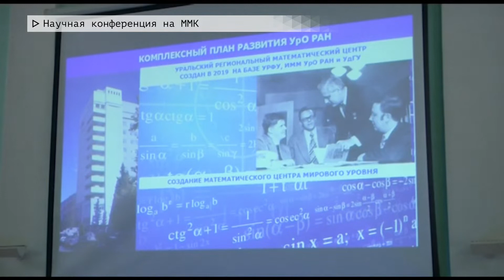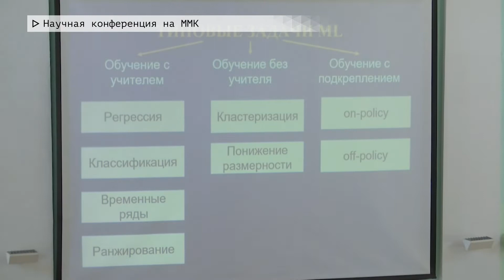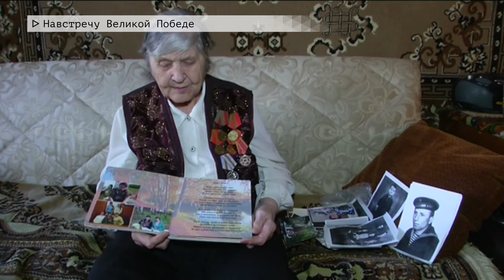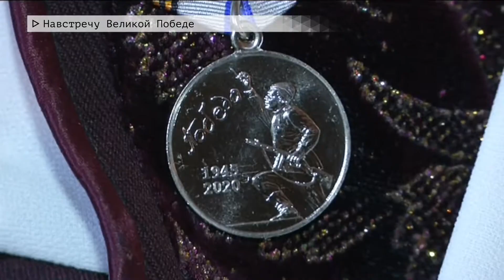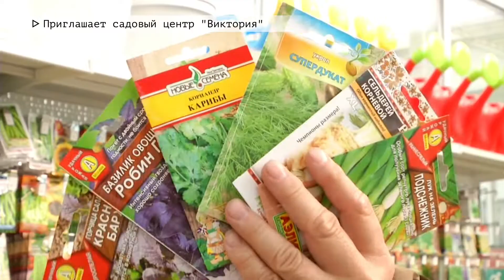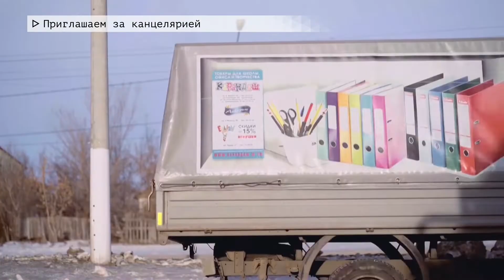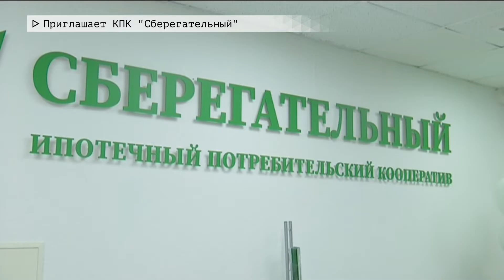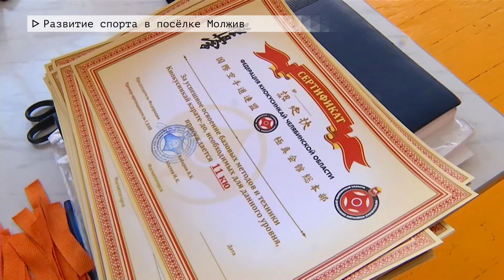Время местное Эфир: 18-03-2020